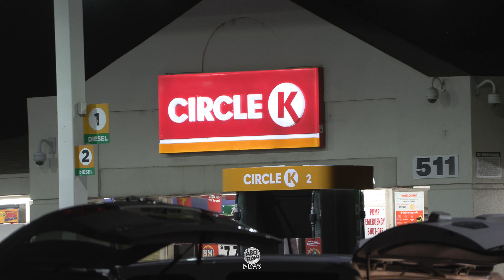Man Shot an Killed Outside Circle K in Albuquerque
Officers from the Albuquerque Police Department responded shortly after 8:00 PM to the area of 8th Street SW and Avenida Dolores Huerta after receiving reports of a male with a gunshot wound. Avenida Dolores Huerta use to be Bridge Blvd, but was renamed in 2021. The male was located by responding officers and pronounced dead at the scene.

A witness contacted us and said the shooting purportedly happened at the Circle K. They reportedly saw a man dead near the sidewalk. From what we could observe, APD also had the AutoZone blocked off. Avenida Dolores Huerta is closed going west between 4th and 8th.

APD homicide detectives have started an investigation into the fatal shooting.